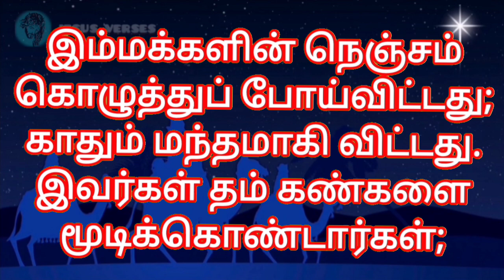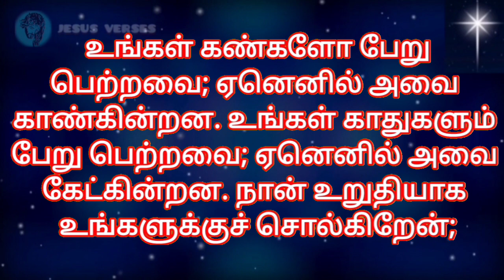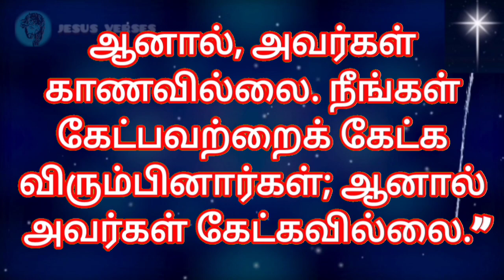Bible Verses in Tamil | Indraya Vasanam | Tamil Bible Words | இன்றைய இறைவார்த்தை | 27.07.2023